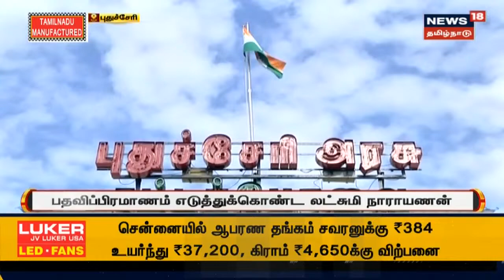CM M.K.Stalin | "முதல் அலையை முழுதாக தடுக்காததால் 2-வது அலை" - முதலமைச்சர் மு.க.ஸ்டாலின்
CM M.K.Stalin | இன்றைய சூழலில் தடுப்பூசியை காவல்காரனாய் உள்ளது | கொரோனா பரவல் படிப்படியாக குறைகிறது |  "முதல் அலையை முழுதாக தடுக்காததால் 2-வது அலை" - முதலமைச்சர் மு.க.ஸ்டாலின் பேட்டி | இது குறித்த கூடுதல் தகவல்களுடன் உங்கள் நியூஸ்18 தமிழ்நாடு